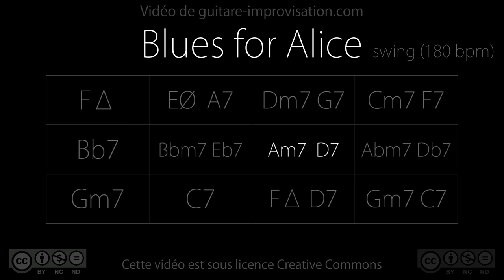Blues for Alice (Charlie Parker) : Backing Track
Pour accéder à plein de cours en guitare jazz, c'est